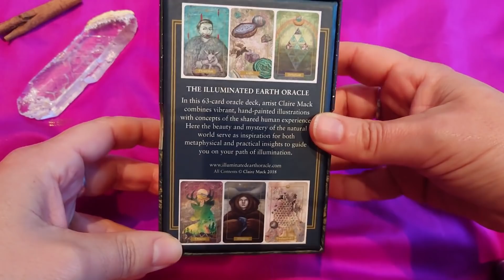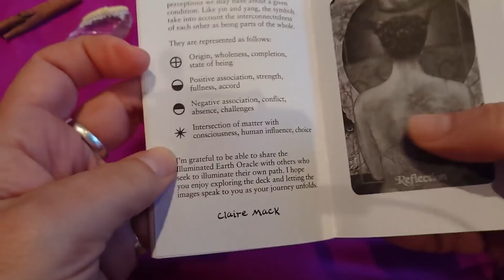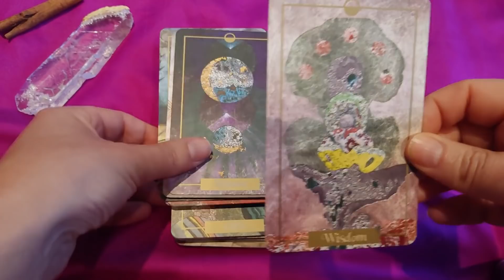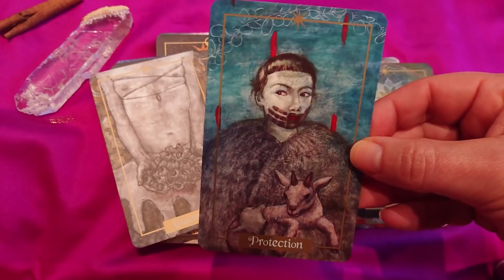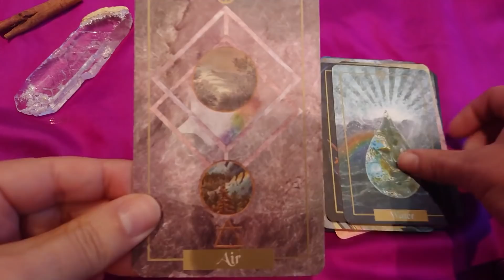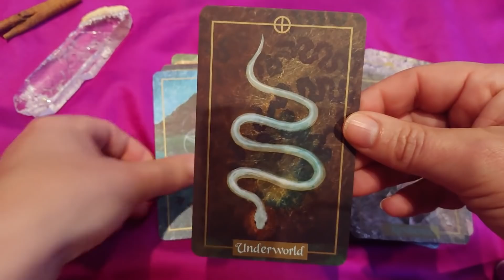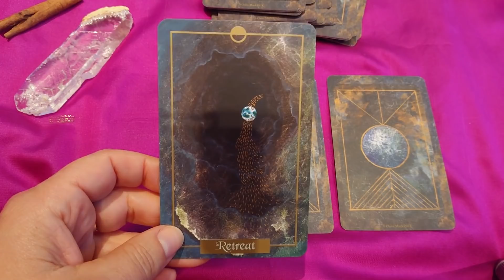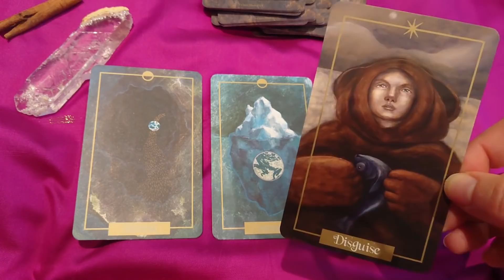The Illuminated Earth Oracle - Claire Mack (review, video)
ou sur Etsy
Belle journée,
Claire